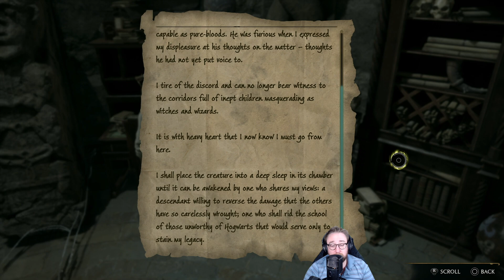Hogwarts Legacy: Episode 37, In the Shadow of the Study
Hello everyone and welcome back! Today we finally embark upon the search for Slytherin's Scriptorium with our fellow Slytherins, Sebastian and Ominis. The goals for both are quite different: Sebastian seeking answers to help Anne, and Ominis seeking answers regarding his Aunt Noctua, and ourselves mostly tagging along. With our help, hopefully we can find these answers for our friends, but this doesn't come without opening a door down a dark path. Let's get to it!